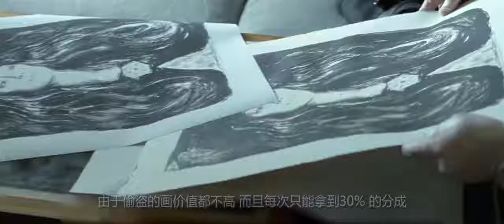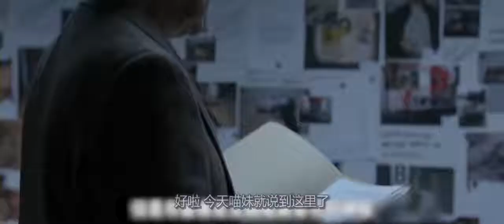一部紧张刺激的惊悚犯罪片，全程高能无尿点，看完直呼过瘾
电影、影视、犯罪片、惊悚片、悬疑片